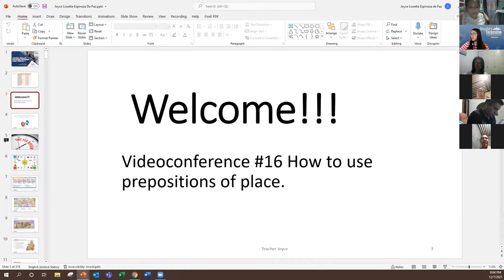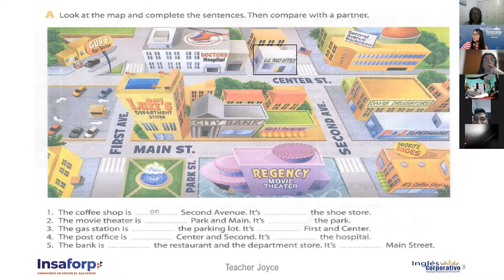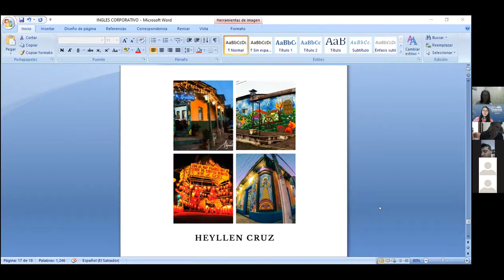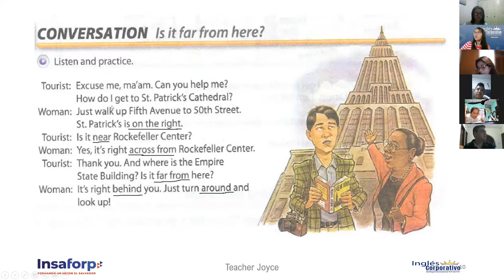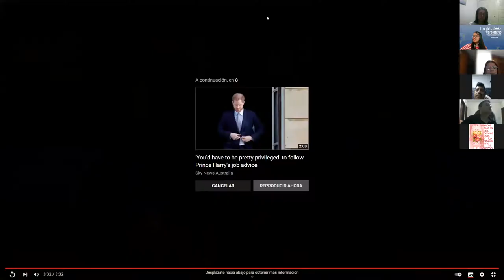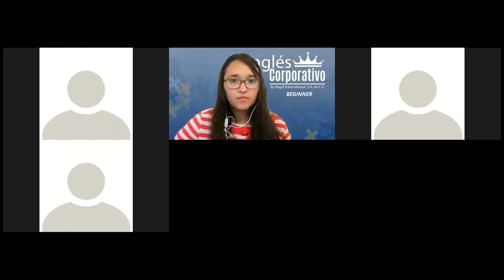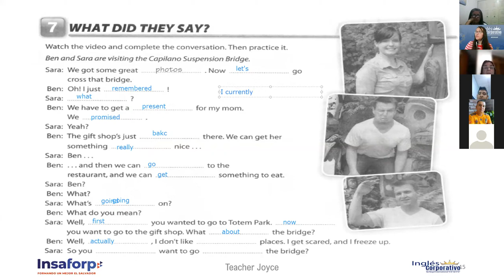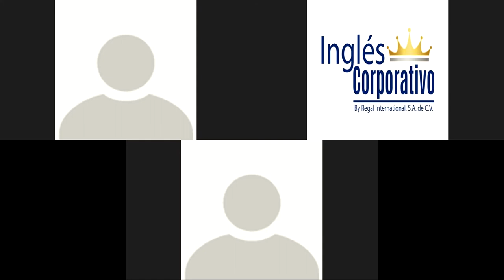Ingles Corporativo-Videoconference #16 How to use prepositions of place.